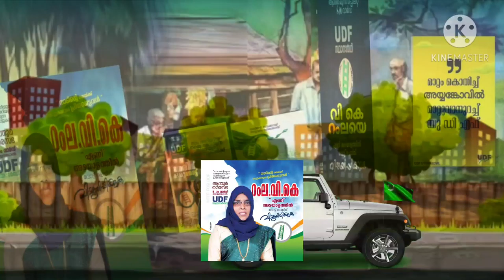Anthoor municipality UDF election song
IUML kadamberi